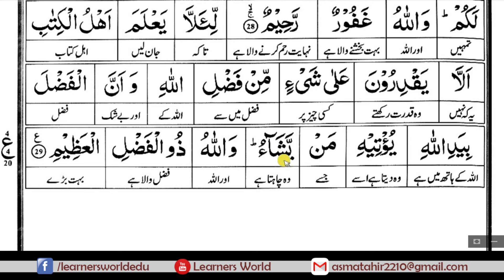Surah Al Hadeed Ruku 04 [Complete Quraan Word to Wrod Translation]